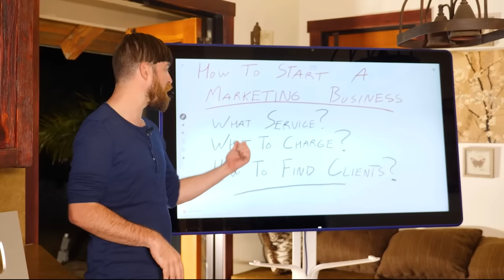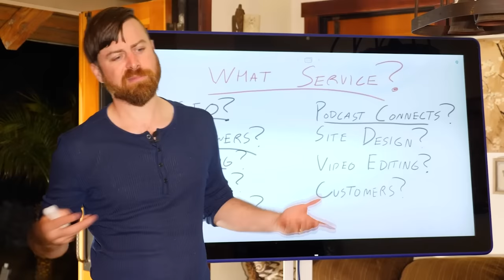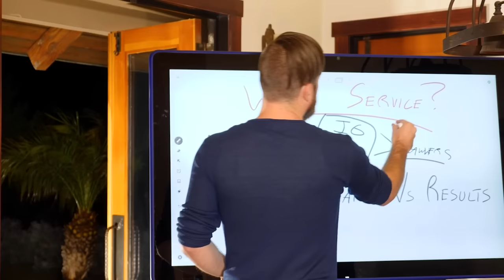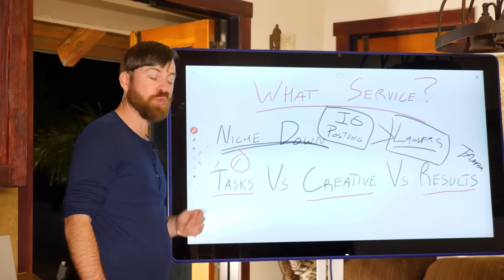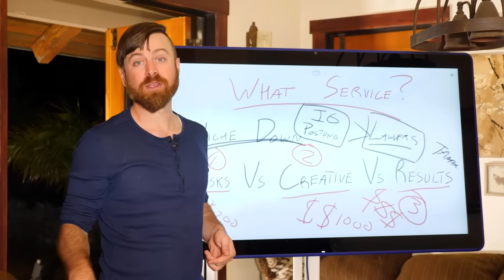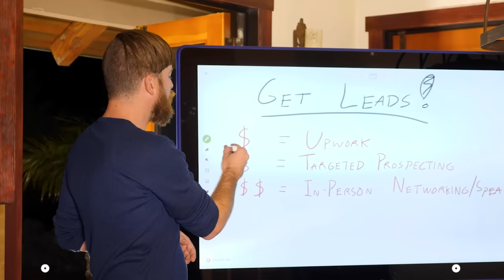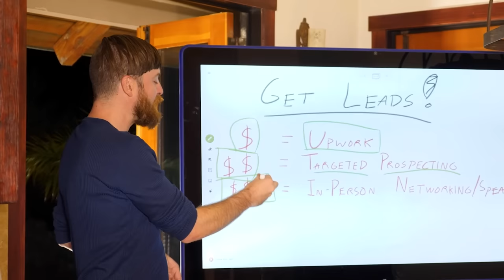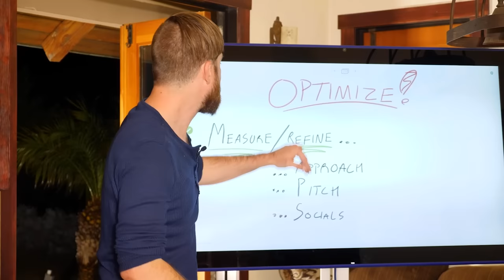How To Start A Marketing Business (And Make TONS Of Money)